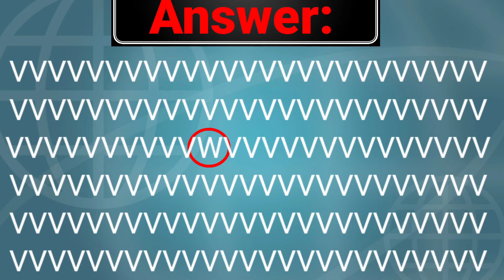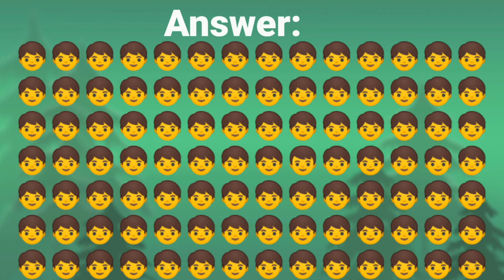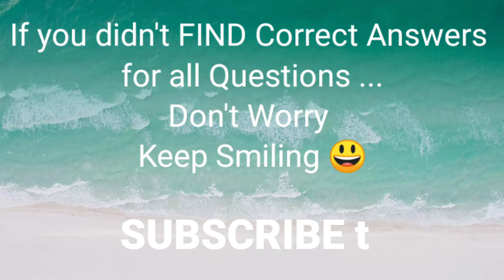Only 4% With a Unique Vision Will Pass The Test | Brain Games by Shivesh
Can You Find Out Odd Emoji's and Letters || Only GENIUS Can Find It || Brain Games telugu Ep 2 ||

Hi Friends,
In our channel Shivesh Facts and Mysteries again I uploaded BRAINGAMES In Telugu Episode 2 || Which is divided into two Games
Game 1 - Find Out Letter
Game 2 - Find Odd Emoji's
Play the Game and from which you get ENTERTAINMENT and Improve BRAIN POWER
Tell us how many questions you have answered by Commenting 👍🏻

FRIENDS, You don't have any rights to use the Pictures which I showed you in the Video
Because, They are Created by me mean that Questions was created with my own creativity ... So, If you want to use ask permission in Comments. So, that I will give permission or I'll not give permission to use... But without permission you can't use. 👍🏻

In this Video you can see Optical illusions, Find Out Odd Emoji, Find Letter, Brain Game, Eye test, Brain Test, Telugu Brain Game, Find Out Odd Letter

Credits :-